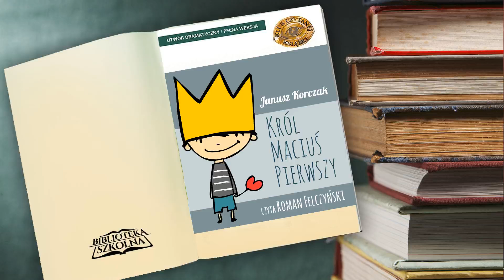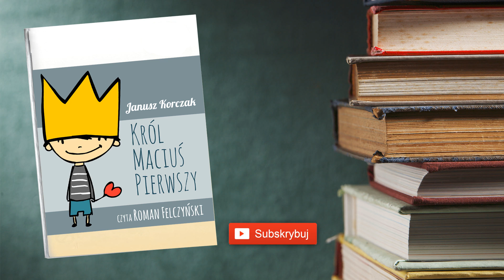43. Król Maciuś Pierwszy: Rozdział 43 | Audiobook PL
Audiobook - Król Maciuś Pierwszy
Autor: Janusz Korczak
Czyta: Roman Felczyński
Kategoria: Dla dzieci
Długość: 10 godzin 10 minut

Wzruszająca opowieść dla dzieci i dorosłych, autorstwa Janusza Korczaka, w doskonałym wykonaniu Romana Felczyńskiego.

Każdy dorosły był kiedyś małym dzieckiem, a każde dziecko chciało być dorosłym. Jednak w tej opowieści wszystko wydarzyło się bardzo szybko, a mały Maciuś nie spodziewał się, że naprawdę będzie musiał sam stawić czoła obowiązkom króla.

Szacowny władca – ojciec Maciusia ciężko zachorował, wielu lekarzy głowiło się nad opracowaniem lekarstwa. Ich wysiłki jednak nie przyniosły rezultatu, a następcą tronu został jego mały synek. Rządzenie krajem to nie jest prosta sprawa, szczególnie dla chłopca, który nie potrafi pisać, ani rachować, nie umie geografii, ani gramatyki, a tym bardziej nie zna się na polityce i - co gorsza, takiego małego króla nikt nie będzie się bał. Niestety nie było wyjścia i tak, władzę nad krajem objął Król Maciuś Pierwszy. Jego rządy okazały się sprawiedliwe i szlachetne, praworządne i demokratyczne. Jako władca musi się jednak zmierzyć z oszustwem, intrygami, kłamstwem, zdradą i wojną. Czy mu się uda?

Posłuchaj opowieści o małym chłopcu, który chciał uszczęśliwić wszystkie dzieci, a musiał zmierzyć się z nie lada zadaniem - wydorośleć.

Janusz Korczak (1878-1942) – nietuzinkowy człowiek, lekarz, pedagog, wychowawca, publicysta, pisarz. Człowiek wielu pasji: działacz społeczny, teoretyk i praktyk wychowania, twórca oryginalnego systemu pracy z dziećmi, opartego na partnerstwie, samorządnych procedurach i instytucjach oraz pobudzaniu samowychowania. Badacz świata dzieci. Był pionierem działań w dziedzinie diagnozowania wychowawczego oraz prekursorem działań na rzecz praw dziecka-człowieka. W 1926 zainicjował pierwsze pismo redagowane w większości przez dzieci – „Mały Przegląd”. Wzór do naśladowania dla wielu pedagogów i nauczycieli. Zginął razem ze swoimi wychowankami w obozie w Treblince podczas II wojny światowej.

„Dziecko ma prawo być sobą. Ma prawo do popełniania błędów. Ma prawo do posiadania własnego zdania. Ma prawo do szacunku. Nie ma dzieci – są ludzie.”
- J.Korczak